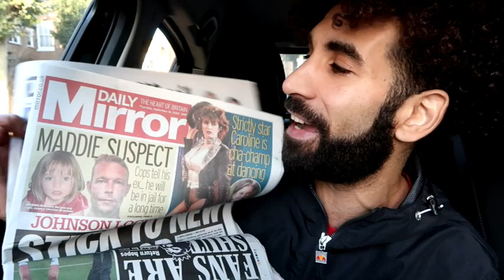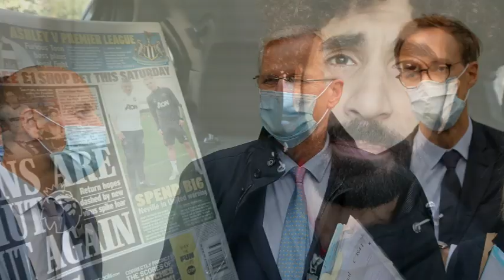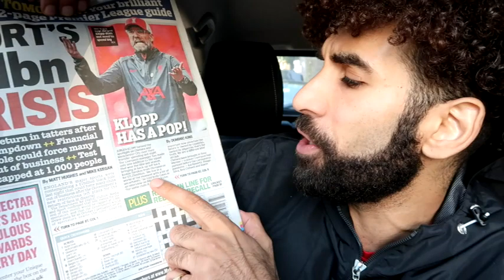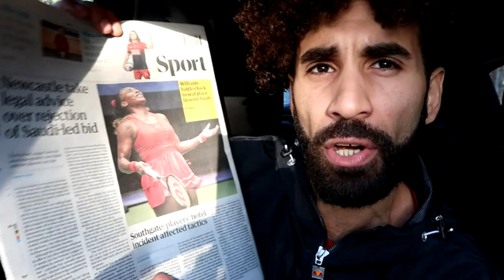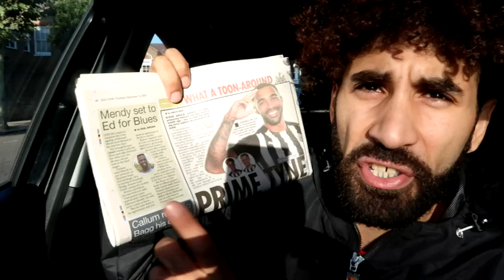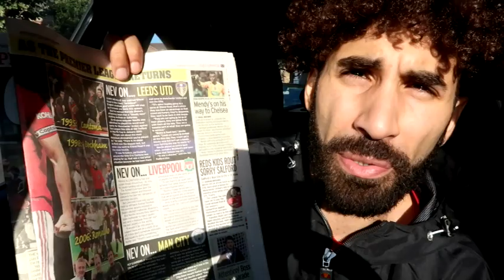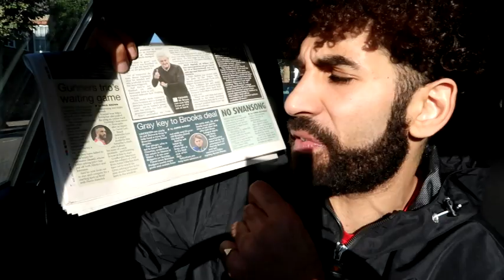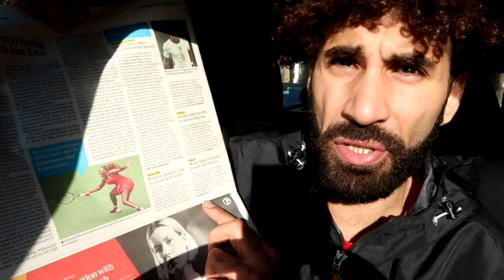KLOPP SHOOTS AT BIG SPENDERS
All the latest news from the back pages of the sports papers!
Including a whole bunch of Premier League updates and transfer rumours.

- Periscope - hughwizzy